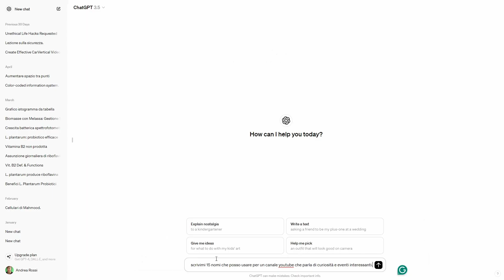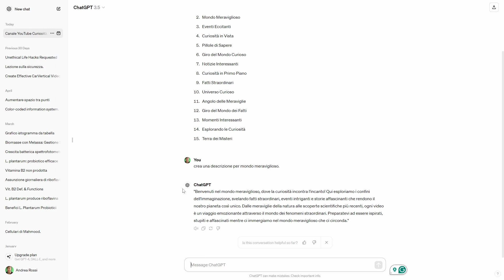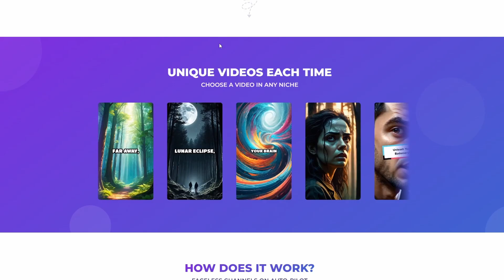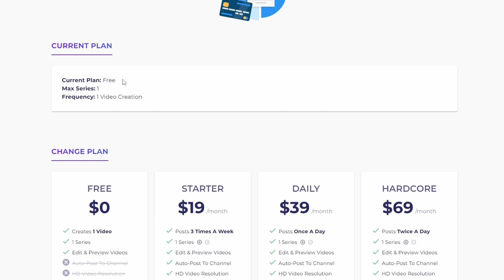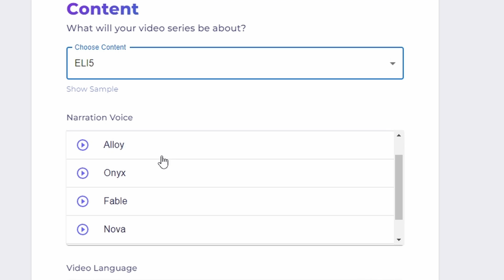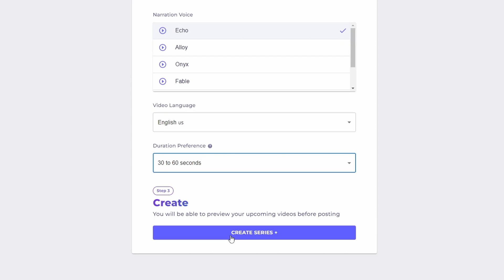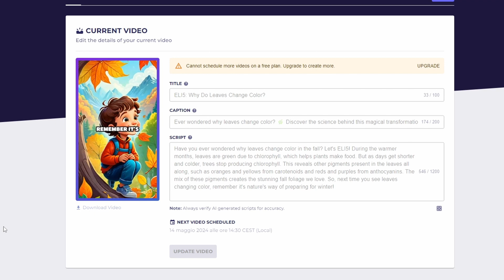HO SCOPERTO UNA NUOVA NICCHIA!! CREAZIONE DI VIDEO PER YOUTUBE SHORTS E TIKTOK - SOLDI ONLINE 2024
📒AUDIOLIBRI GRATIS PER 30 GIORNI

**Attrezzature che uso**
La mia fotocamera
Il mio microfono
Il mio monitor
scheda sd